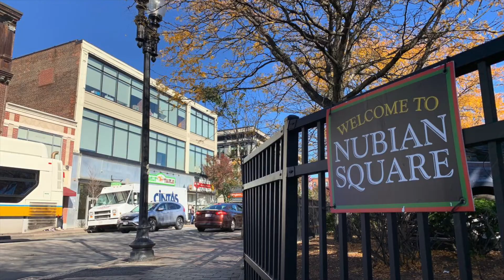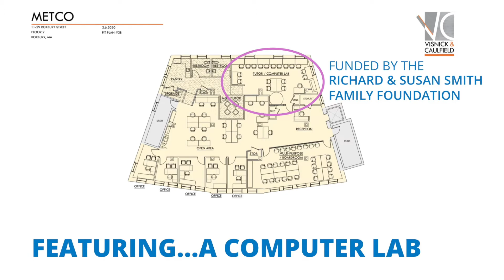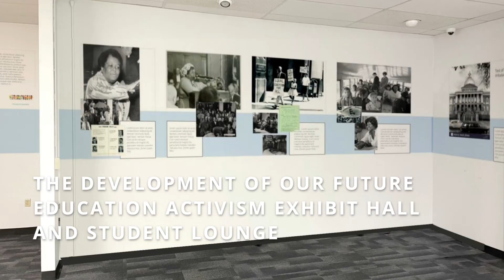METCO Moves to Nubian Square